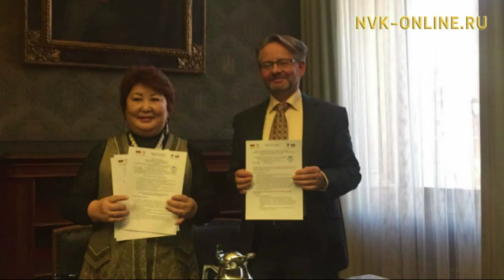Үчүгэйиэн бу сиргэ (31.01.2016)